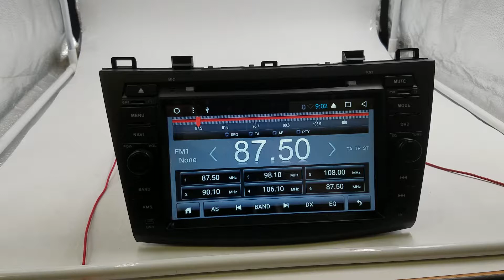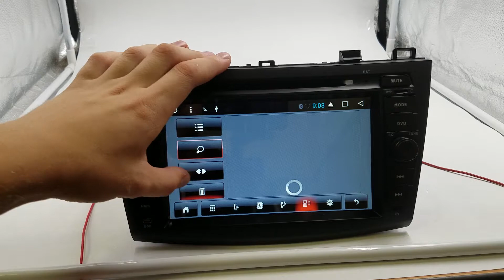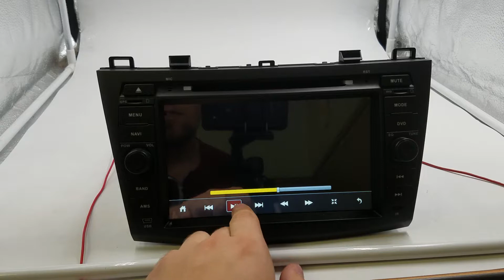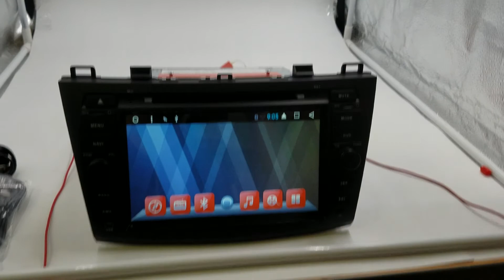Штатная магнитола Mazda 3, Axela (2010-2012) Android KR-8018A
Преимущества Нашего магазина:
+ Есть безнал!
+ Гарантия!
+ Установочный бокс!